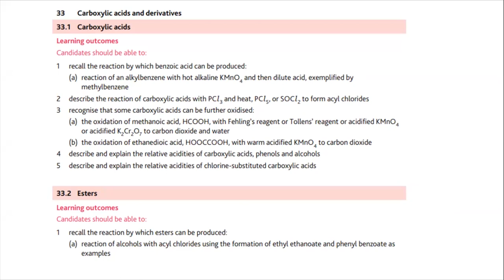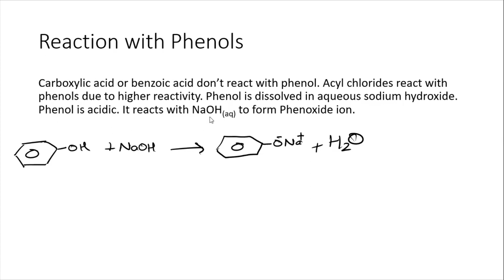Carboxylic Acids and Derivatives | Organic Chemistry | A2 Level Chemistry